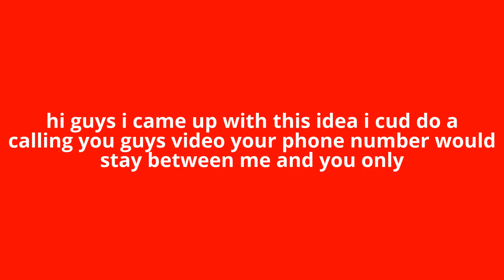calling subscribers video idea?